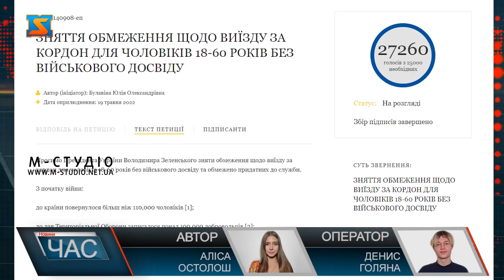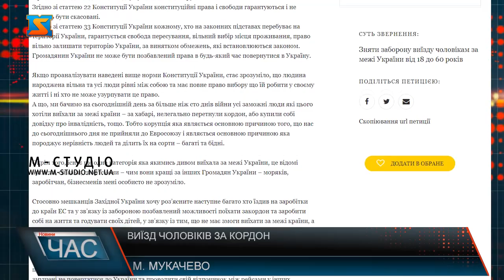Виїзд чоловіків за кордон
Третя електронна петиція з проханням зняти обмеження на виїзд чоловіків за кордон під час війни набрала необхідну кількість голосів – 25 тисяч. Тепер її має розглянути Президент Володимир Зеленський. В Україні з початку повномасштабної війни подана вже третя петиція до президента з проханням дозволити виїзд чоловіків за кордон набрала необхідну кількість голосів – 25 тисяч. Утім, в Раді національної безпеки і оборони кажуть, що петиції не вплинуть на заборону.Нагадаємо, раніше українці уже створювали дві подібні петиції: 18 травня і 27 червня. Олександр Гуміров просив зняти заборону на виїзд чоловікам призовного віку та запровадити пріоритет призову добровольців під час мобілізації. А Тарас Никифорчук просив зняти будь-які обмеження на виїзд для усіх без винятку. Усі ці звернення набрали необхідну кількість голосів. У відповідь президент зазначив, що захист держави – це обов’язок громадянина. Проте адвокат зауважує на можливості пом’якшення виїзду заборони за кордон. Мовляв, це б розвіяло суспільство і дало б можливість підтримувати економіку країни.  Думки мукачівців з цього приводу розділились. Одні вважають, що чоловіки повинні залишатися в рідній країні і відбудовувати її, в той час як інші стверджують, що Україну потрібно поповнювати фінансовими накопиченнями. Володимир Зеленський додав, що такі петиції мають адресуватися не йому, а батькам полеглих воїнів, адже від 50 до 100 українських військових щодня гинуть на фронті. Боронімо нашу державу разом! Слава Україні!